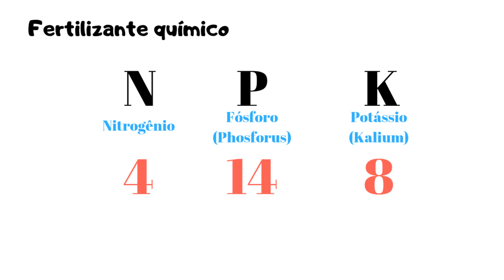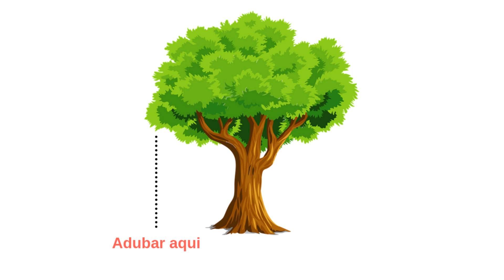07 Top Dicas de Jardinagem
Neste vídeo você vai aprender 07 dicas de jardinagem que vão desde dicas para iniciantes até jardineiros mais experientes.

Produtos para sua horta sem sair de casa? Encontre na -Loja Somos Verdes